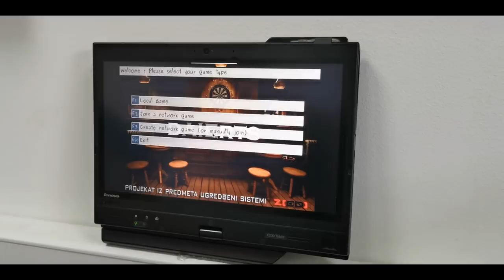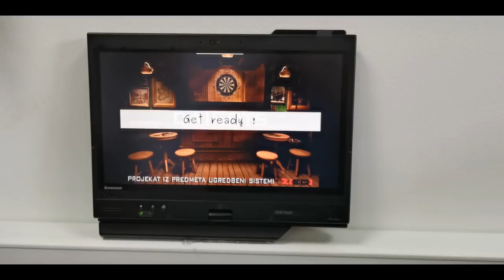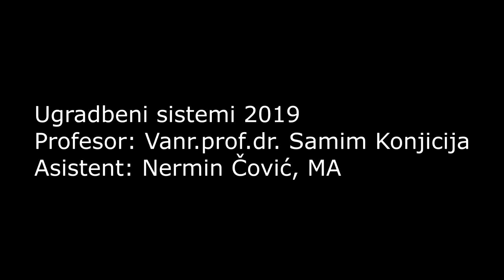DAIERTS | 2(EO) - (FRDM-KL25Z & Raspberry Pi 2)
DAIERTS - Završni rad iz predmeta "Ugradbeni sistemi" 2019 tima 2(EO); Edin Omerović i Ermin Omeragić

Jednim lajkom nas podržite u trci za najbolji projekat generacije :)

Korišteni hardware:
-FRDM-KL25Z
-Raspberry Pi 2
-HC-06 & HC-05 bluetooth modul

Korišteni software:
-Open Source software - pydarts

Korišteni glumci:
-Faris Mušić
-Abdulah Jamak

Elektrotehnički fakultet u Sarajevu, Juni 2019.